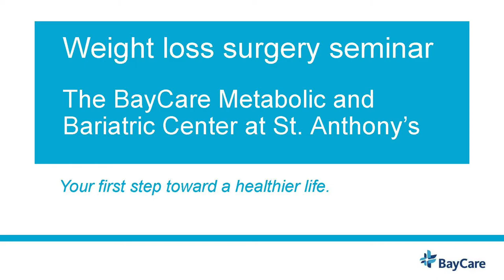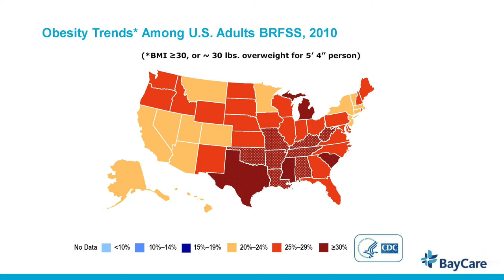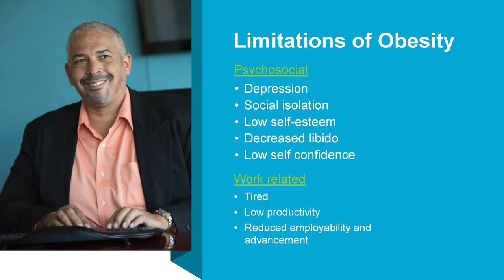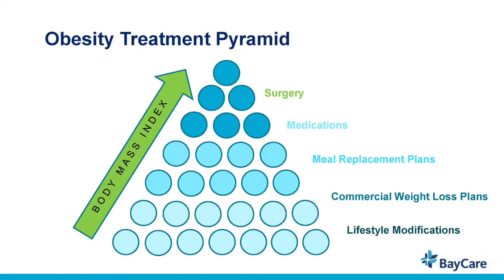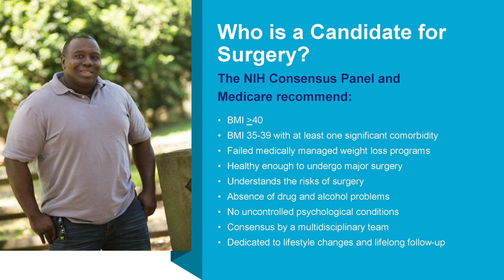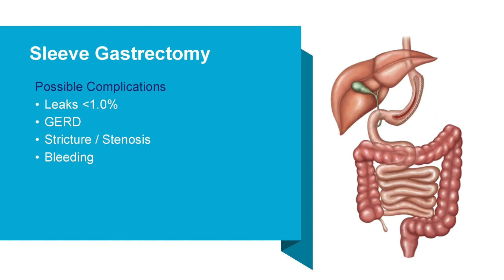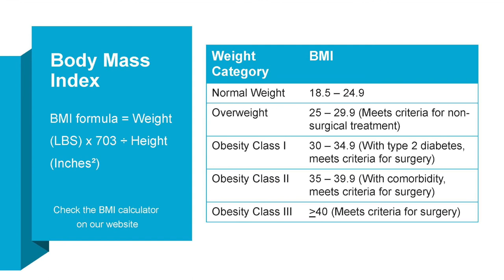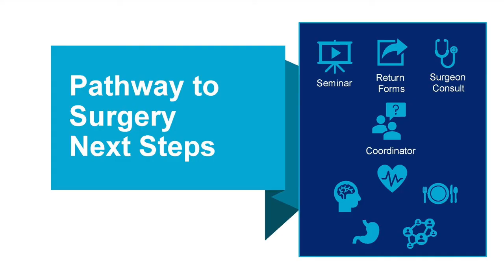Weight Loss Seminar | Dr. Kevin Huguet MD., MPH, FACS | Bay Surgical Weight Loss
If you find yourself thinking:

I can’t go to the company picnic; they’ll expect me to participate in the softball game.
I wish I could sit on the floor and play with the kids without anyone seeing how I get up.
I would love to go to the football game, but those seats are so small.
I would love to go out more if I weren’t so tired all the time.
We know you have the power to transform your life. It’s a decision only you can make – to empower yourself to live a healthier, happier, and more fulfilled life. Our team at Bay Surgical Weight Loss will be with you every step of the way.

You can experience life-changing weight loss results. You can see dramatic improvements in your overall health within six months. Health improvements include the elimination of medications (hypertension, Type 2 Diabetes, GERD, etc.), improvements in pain and stiffness in your joints, and decreased healthcare costs. Patients just like you share how they are happy they can do so many things they have never done before – walks in the park, sporting events, travel, marriages, the birth of children, and newfound hobbies.

Your team is here ready to help you on your journey.